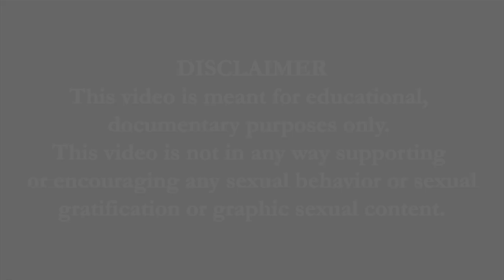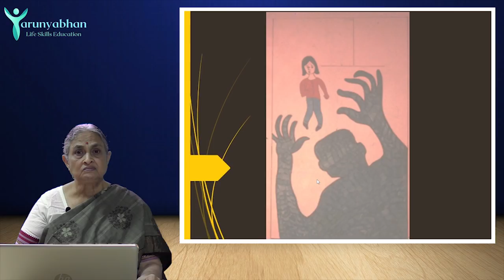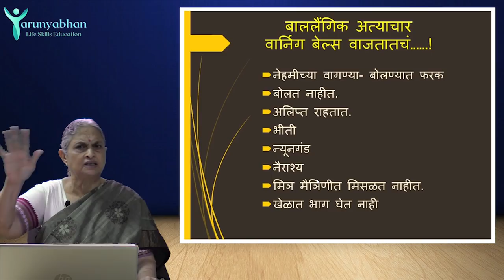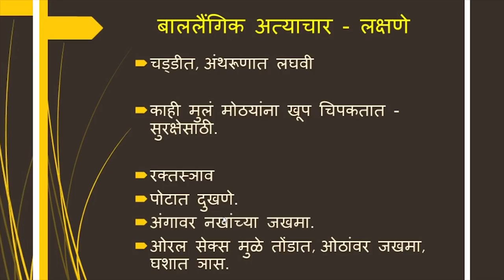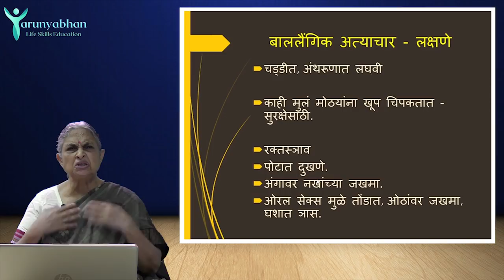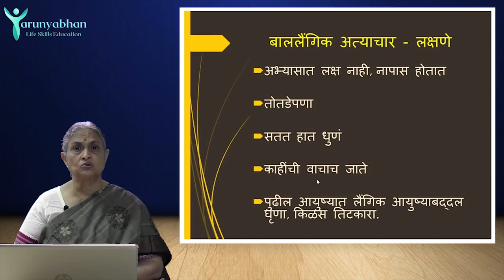Child abuse - Cases of Pedophilia - Irresponsible Sexual Behavior (Ep/5) - TARUNYABHAN Part 5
घरातल्याच लोकांकडून लैंगिक शोषण होत असेल तर?

लहान मुलांवर होणारे लैंगिक अत्याचार?